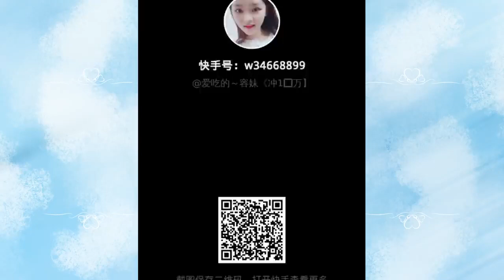ASMR Ice Eating Sounds Most Satisfying Video #15